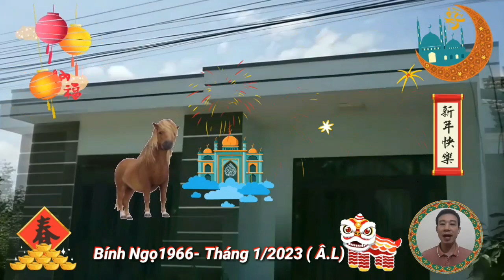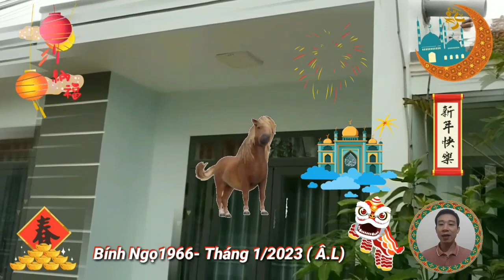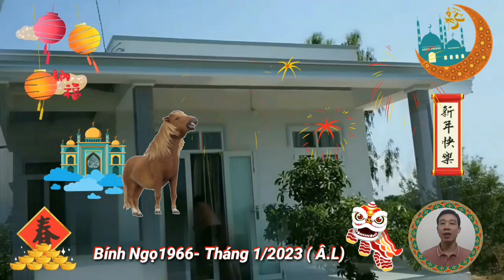Tử Vi Tuổi Binh Ngọ 1966 Tháng 1 Năm 2023 Âm Lịch, Ăn Lộc Thần Tài, Giàu To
tử vi tuổi bính ngọ, sinh năm 1966, tháng một âm lịch, năm quý mão 2023, được thầy tử vi dự đoán, gặp thời, đổi vận, ăn lộc thần tài, giàu sang, phú quý, hết phần thiên hạ.
 Xin kính chào quý cô bác tuổi bính ngọ, sinh năm 1966, đang theo dõi chuyên mục tử vi mới nhất trên kênh minh đường tử vi.
 Kính chúc quý cô bác luôn mạnh khỏe, gặp nhiều may mắn, và thành công hơn nữa trong cuộc sống của mình.
   tử vi tuổi Bính Ngọ, sinh năm 1966, trong tháng 1 âm lịch.
 năm Quý Mão 2023, người sinh năm 1966, là tuổi con ngựa, tức là năm Bính Ngọ, sinh năm 1966, thuộc mệnh thủy, thiên hà thủy, nghĩa là nước sông thiên hà.
  tử vi tháng 1 âm lịch, năm Quý Mão 2023, cho tuổi Bính Ngọ, sinh năm 1966, thầy tử vi chỉ ra rằng.
 Tháng khởi đầu năm mới, có thể coi là khoảng thời gian khá tốt lành đối với người tuổi bính ngọ, với tinh thần lạc quan, hăng hái, bạn sẵn sàng bắt tay vào những công việc mà mình đã lên kế hoạch từ trước.
 thời điểm hoàng đạo cho bản mệnh tuổi Bính Ngọ xuất hành là, giờ chẵn, ngày chẵn, và tháng lẻ, nếu xuất hành vào thời điểm này mọi chuyện sẽ vô cùng suôn sẻ, thuận lợi, gặp nhiều may mắn, đạt được thành công thu về nhiều tiền Tài, vạn sự như ý, đại cát, đại lợi.
Tổng quan tử vi tuổi bính ngọ, cho thấy:
cuộc đời của bản mệnh tuổi Bính Ngọ, bắt đầu ổn định từ trung vận trở đi, công việc được nhiều suôn sẻ thuận lợi, những người tuổi này sẽ vất vả nhiều về gia đạo, và con cháu, sang đến hậu vận mới được thảnh thơi, hưởng phúc, những người này hưởng thọ trung bình từ 73 tuổi đến 89 tuổi, Nếu ăn ở hiền lương, thật thà, làm nhiều chuyện tốt, tích nhiều phúc đức, thì ắt được tăng tuổi thọ.
 về phần gia đạo, bản mệnh tuổi Bính Ngọ cần phải bình tĩnh khéo léo ứng xử, Dĩ Hòa Vi quý, đồng ý với những thành viên trong gia đình.
 công danh gây dựng được từ tiền vận, đến hậu vận thì càng rạng rỡ, sự nghiệp vững chãi, tài vận dồi dào, từ trung vận trở đi, không bao giờ phải lo lắng vì tan vỡ.
 những đặc tính tốt và xấu của người tuổi Bính Ngọ, sinh năm 1966, thường cực kỳ may mắn, là những người tốt bụng, đáng mến, và tràn đầy nhiệt huyết.
 Bính Ngọ cũng có thể tỏ ra kiên quyết, và nghiêm khắc khi cần, họ rất thông minh và tự tin có lẽ đó là lý do tại sao mà nhiều người trong số họ trở thành người lãnh đạo.
 khi đảm nhận cương vị người đứng đầu, hay ông chủ ngựa, được cấp dưới đánh giá cao và yêu quý, trái tim nhân hậu cùng những đòi hỏi khắt khe, là sự kết hợp hoàn hảo, vừa khiến họ được nhân viên quý mến, vừa giúp hoàn thành tốt rất nhiều công việc.